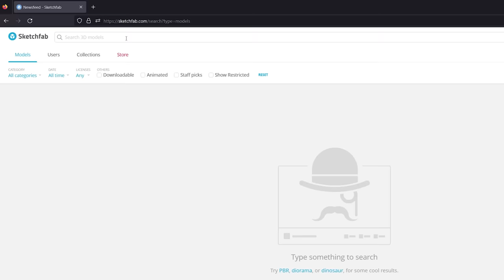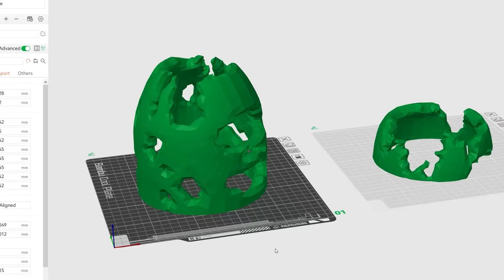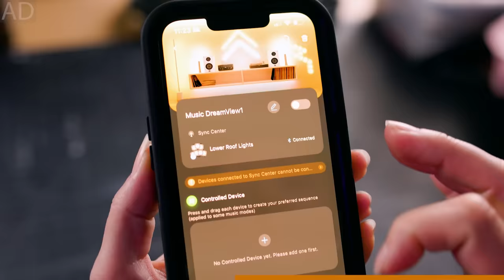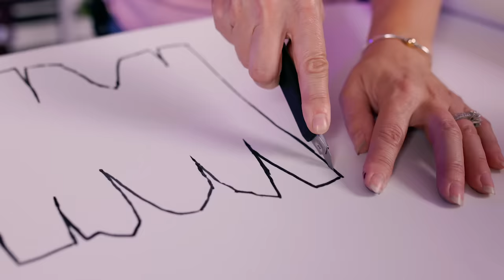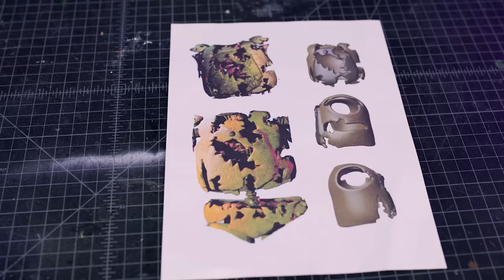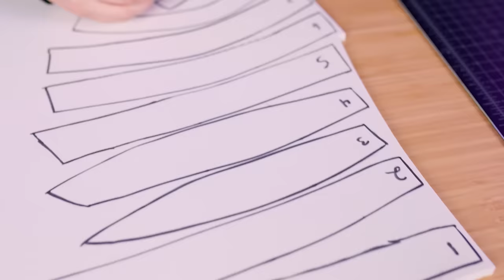We made a real SPRINGTRAP Animatronic from FNAF!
Jaimie and Jay turn an animatronic into SPRINGTRAP from FNAF!

Wicked Makers T-Shirts & Merch! ►

Halloween 2023 is almost here, and the Five NIghts at Freddy's movie is now out, so we decided to combine two of our favorite things and create our first custom full-sized FNAF animatronic - Springtrap.

The base animatronic we used for Springtrap was a Target animatronic skeleton - so technically this is an animatronic makeover. Not only does the skeleton animatronic have awesome movement, but Spring trap actually has a human body trapped inside of him, so it really fits the character. His suit parts are a mixture of EVA foam and 3D printed parts, all covered in green fleece and painted to look old and decayed.

This ended up being a huge DIY project for us, and we ran into a bunch of speed bumps along the way. We really hope you enjoyed seeing Springtrap in real life. Let us know what characters you want to see next!

If you love Halloween DIY projects, FNAF, and indie horror games and want to see more of our DIY Halloween props, check out our Dancing Withered Freddy and Huggy Wuggy animatronic. We also have a ton of other DIY Halloween outdoor decorations and animatronic makeovers on our channel!

Happy Halloween and Stay Wicked, y'all!

Five Nights at Freddy's is made by Scott Cawthon
Springtrap voice acting by Jay :)

OUR CAMERA/FILMING GEAR ►
Our Main Camera
Secondary Camera (or iPhone)
Most Used Lens
Main Tripod
Light #2 (cheaper)
Colored Lights (mounted)
Colored Lights (handheld)
Softbox Lantern
Camera Bag (for travel)